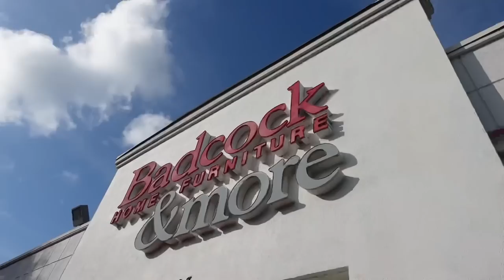VLOG // Lots Of Updates To Our House 😁 / New Pajamas / Mini Prank On My Wife / Pool Day 👙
Hey guys!!

Welcome to my personal channel 💕